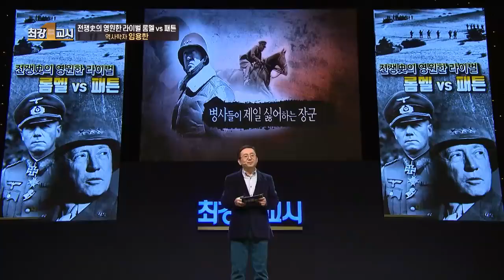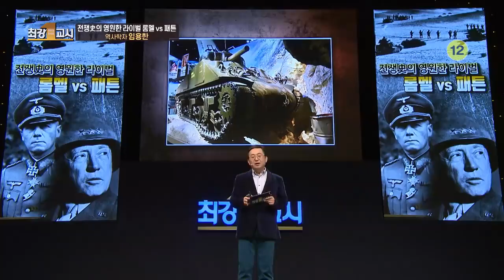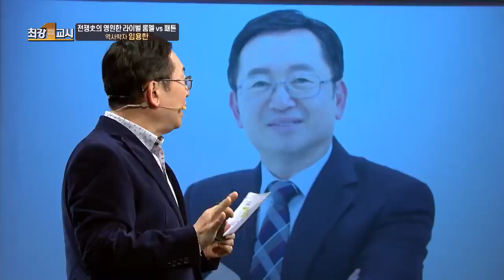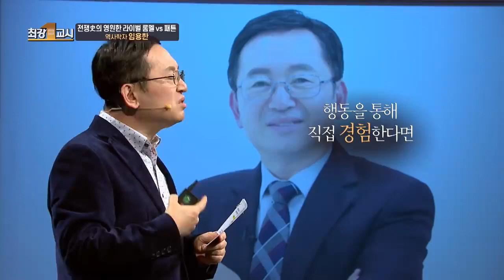수 없는 도전 끝에 자신감을 가져 성장할 수 있었던 미군 스토리🇺🇸 l 역사학자 임용한 l 최강1교시